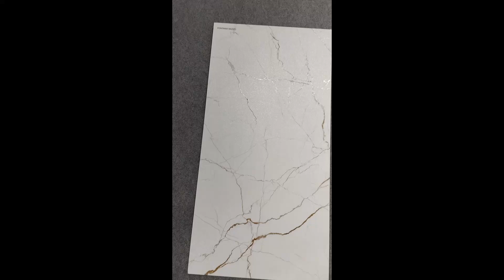Gres szkliwiony Antique Ice Carving Sugar Lappato 60X120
Gres Antique Ice Carving Lappato 60x120cm

Szukasz eleganckiego i trwałego rozwiązania dla swojego wnętrza? Gres Antique Ice Carving Lappato 60x120cm to doskonały wybór, który połączy w sobie piękno naturalnego marmuru z wyjątkową wytrzymałością gresu.

Charakterystyka produktu:

- Wymiary:

60x120cm - idealny rozmiar zarówno do małych, jak i większych pomieszczeń.

- Stylowy design: Klasyczny wzór marmuru w odcieniach beżu lustrzanego lodu doda elegancji i wyjątkowego charakteru każdemu pomieszczeniu.

- Powierzchnia Carving Lappato: Wykończenie lappato to połączenie delikatnego połysku z matową powierzchnią, co nadaje płytkom niezwykłą głębię i trójwymiarowość. A carving pokazuje rzeźbę marmury w 3D.

- Trwałość gresu:

Płytki wykonane są z wysokiej jakości gresu, co gwarantuje ich odporność na ścieranie, uszkodzenia oraz łatwość w utrzymaniu czystości.

Zastosowanie:

Te piękne płytki idealnie sprawdzą się zarówno w łazience, kuchni, jak i salonie, nadając pomieszczeniom wyjątkowego charakteru i stylu. Można je stosować zarówno na podłodze, jak i na ścianie, tworząc spójne aranżacje w całym domu.

Gres Antique Ice Carving Lappato 60x120cm to połączenie estetyki, funkcjonalności i trwałości. Zapewnij swojemu wnętrzu wyjątkowy wygląd i wybierz najlepsze rozwiązanie dla siebie już teraz!